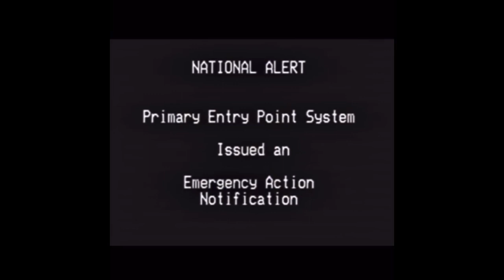EAS Scenario: Nuclear Attack Part 2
This is part 2 of the accurate simulation series of what people would hear and see on television and radio during a nuclear attack.